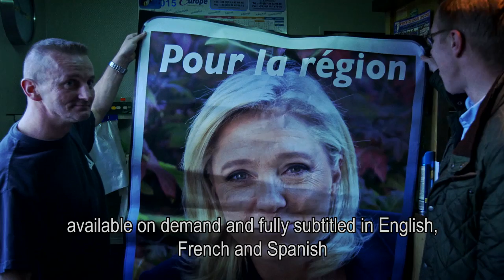vpro world stories channel trailer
Each documentary relates stories from humans all over the world.
The French and Spanish subtitles are co-funded by the EU and produced in collaboration with Ericsson.
For our Dutch fans: De VPRO is vanwege de nederlandse wetgeving genoodzaakt deze video te blokkeren binnen Nederland.